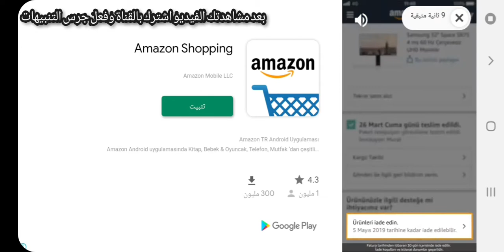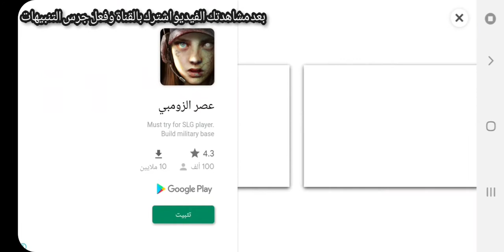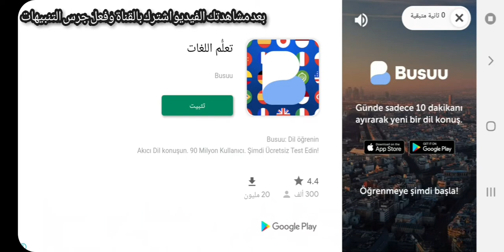The Catapult 2 | Day 68